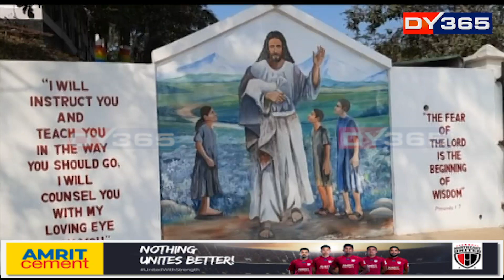পৱিত্ৰ বৰদিনলৈ মাজত মাত্ৰ আৰু দুটা দিন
পৱিত্ৰ বৰদিনলৈ মাজত মাত্ৰ আৰু দুটা দিন। প্ৰাক বৰদিন উদযাপন হৈছে বিভিন্ন প্ৰান্তত। আটকধুনীয়াকৈ সজাই তোলা হৈছে গীৰ্জা। কেৰলৰ ধ্বনিৰে মুখৰ হৈছে পৰিৱেশ।